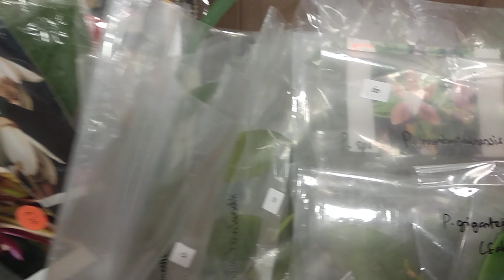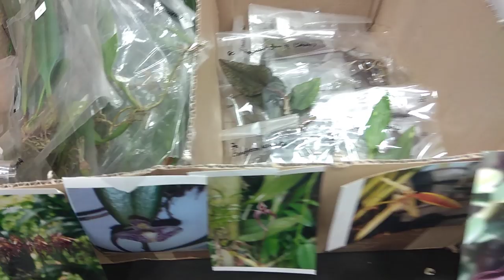Выставка орхидей в Польше. Лодзь. Зал продаж.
►Вспомогательные ссылки:
Ежедневные видео.

ПОМОЩЬ НА РАЗВИТИЕ КАНАЛА:
◆ Карта Приватбанка  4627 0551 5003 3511 валюта: гривна Украина
◆ Валютный счет 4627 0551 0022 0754  валюта: доллар США

🎁 Адрес Новой Почты:
Львов №33, 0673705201, Шебеко Ирина